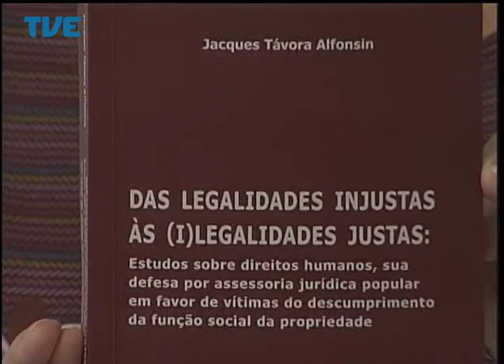Cidadania 15/04/14 Bloco 1